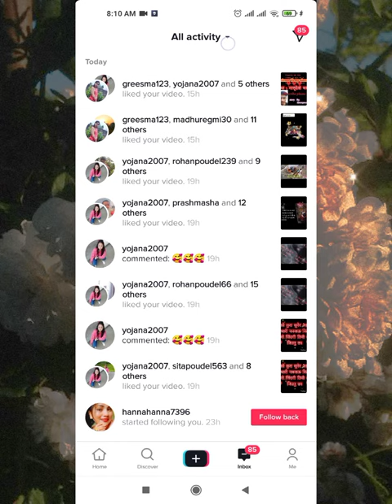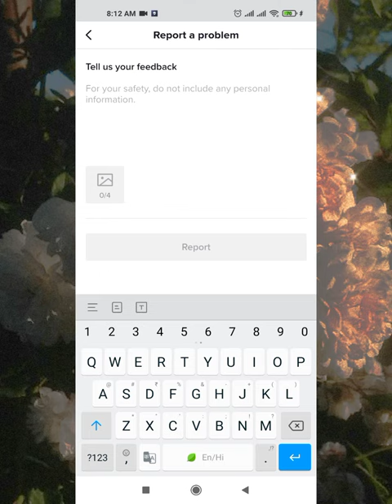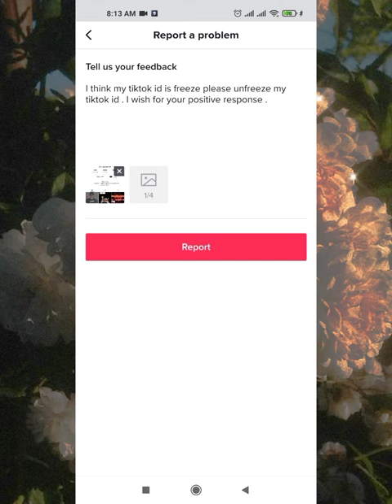Tiktok account freeze ।।How to unfreeze।।unfreezetiktok।। easy method.@ssbvlogs.9059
Tiktok account freeze ।।How to unfreeze।।
unfreezetiktok।। easy method.

I wish you all like my video .
voice :kiran poudel
topic :unfreeze tiktok account
background music source from u tube.

video uploded from u tube channel @ssbvlogs.9059
and also support my friends channel.

stay tune guys please support me and take lots of positive information from me.